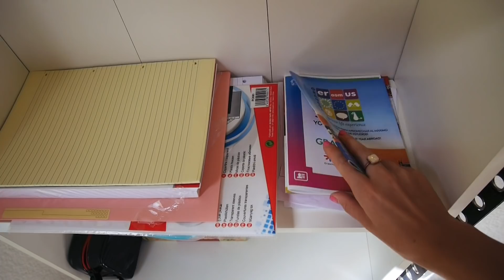ROOM TOUR + így találtam szállást külföldön | Lina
Sziasztok!

Íme a granadai szobám, illetve a történet, hogy hogyan is találtam és kikkel lakom most együtt. :)

Hasonló oldalak:
- spotahome
- uniplaces
- housinganywhere

Lina: kiralylina
Panni: panniblvsk

| Életkor |
Lina: 21
Panni: 21

| Felszerelés |
Canon 70D
Canon 80D
vlog: Panasonic Lumix G DMC-GF7KEG-S
mikrofon: Rode VIDEOMIC RYCOTE
vágóprogram: Adobe Premiere Pro CC